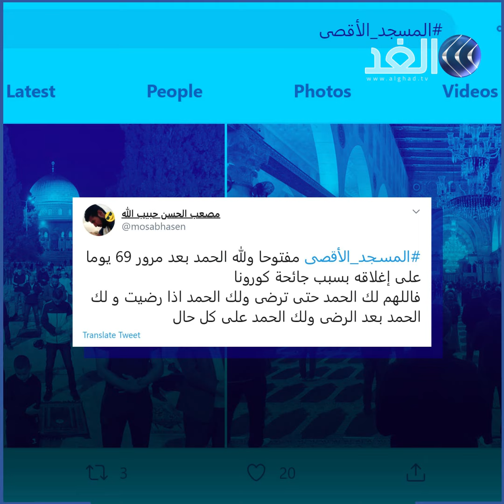صلاة بدموع الفرح في المسجد الأقصى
فتح المسجد الأقصى أبوابه أمام المصلين بعد أن ظل مغلقا لمدة سبعين يوما بسبب جائحة كورونا. ومنذ صلاة الفجر،  توافد الآلاف على المسجد مع اتخاذ الإجراءات الطبية الوقائية. وفي الوقت نفسه ، عاد المستوطنون للاقتحامات بحماية شرطة الاحتلال.